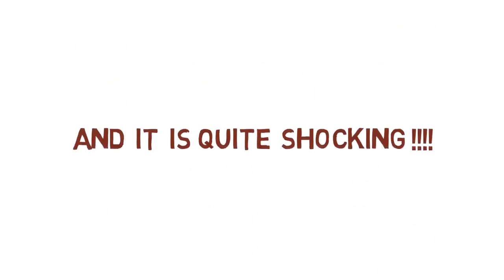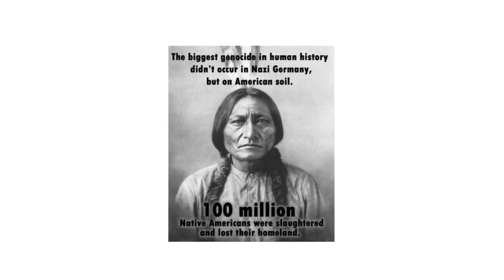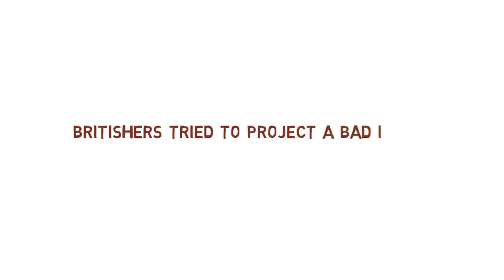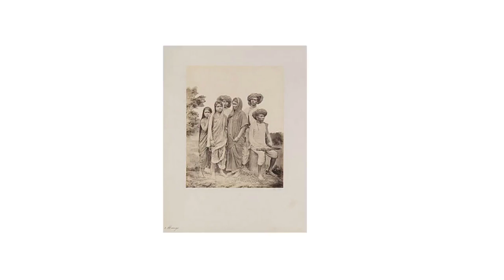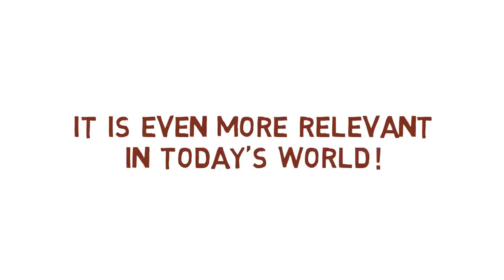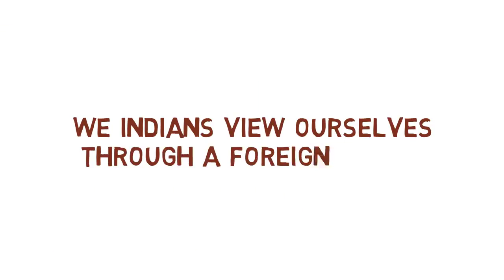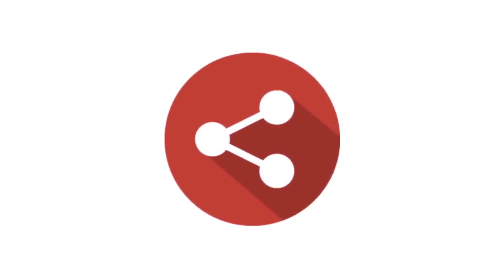Thugs and reality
Mass murders of Thugs by Europeans